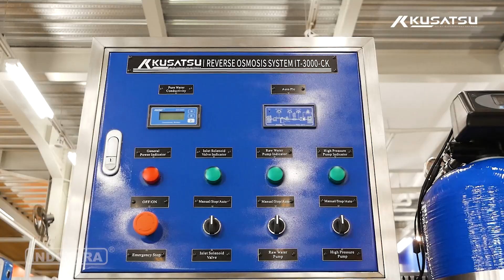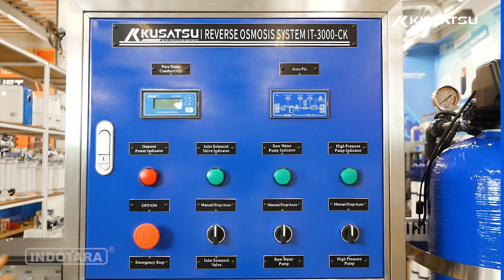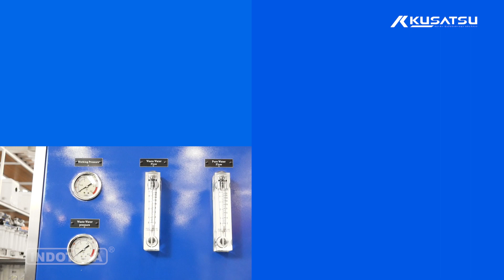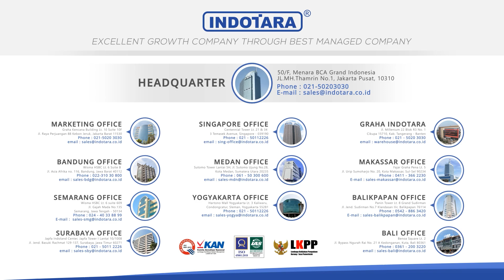KUSATSU IT SERIES REVERSE OSMOSIS SYSTEM TYPE IT-3000-CK FILTER AIR INDUSTRI !!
Yuk! Hadirkan Air Minum Berkualitas untuk Kebutuhan Industri Anda

Dapatkan air bersih yang jernih dan sehat untuk industri Anda dengan Kusatsu IT Series Reverse Osmosis System, Model IT-3000-CK.

Apa itu Kusatsu RO IT-3000-CK?
Kusatsu IT-3000-CK adalah alat penyaring air yang canggih dengan teknologi Reverse Osmosis (RO) yang mampu menghasilkan air bersih hingga 3000 GPD per jam.

Alat ini dapat menghilangkan hingga 99% kandungan garam, bakteri, dan virus, menghasilkan air minum yang aman dan menyegarkan.

Alat ini menggunakan teknologi Reverse Osmosis (RO) untuk menyaring air hingga tingkat kemurnian tinggi, cocok untuk memenuhi kebutuhan air minum di berbagai industri.

Kusatsu IT-3000-CK adalah jawaban bagi Anda yang mencari air bersih berkualitas industri
Yuk segera dapatkan produknya dengan Hubungi Indotara sekarang juga!!!
KUSATSU IT Series Reverse Osmosis System,
• with TORAY membrane made in JAPAN
• Model : IT-3000-CK (Full Auto Valve)
• Capacity : 3000 GPD / 500 LPH
• Motor power : 0.37 KW
• Raw water conductivity / flow : ≤ 1000ppm / 0.84T
• Salt rejection : 96?99%
• Raw water TDS allowed : ≤ 1000 ppm
• Total power consumption / Power voltage : 1.47 KW / 220V, 50Hz, 1 phase
• Machine Dimension / Total weight: 192*73*180 cm / 210 Kg
• Quartz sand : 50 Kg
• Activated carbon : 25 Kg
• Resin : 25 L
• Membrane : 4040 , 2 Pcs ( TORAY, made in JAPAN)
• UV water sterilizer : 18W
• Warranty : Electrical 12 Months
Features :
+ SUS304 Food grade stainless steel material by OTTO JUNKER, Germany
+ Electrical control panel designed by SMITEC, Italy
+ Button and Light by KRAUS & NAIMER, Japan
+ Valve system by KVE GmbH, Germany
+ RO Membrane by 'TORAY', JAPAN
+ ORing by TAKAISHI, Japan
+ Pressure controller by 3S, SOUTH KOREA
+ Contactors by SCHNEIDER, FRANCE
+ With SS304 raw water pump and high pressure pump
+ Low operating and maintenance cost
+ With PLC programmable automatic control
+ Auto flushing for Reverse Osmosis membrane
hubungi kami di :

Headquarter :
PT. INDOTARA PERSADA 50/F,
Menara BCA Grand Indonesia

Indotara Showroom :
GRAHA INDOTARA

Bali Office :
PT. INDOTARA PERSADA
Benoa Square Lt. 2 Jl. Bypass Ngurah Rai
No. 21 A Kedonganan, Kuta Badung -
Bali Indonesia 80361

Yogyakarta Office :
PT. INDOTARA PERSADA
Hartono Mall Yogyakarta Lt. 3 Kaliwaru,
Condongcatur, Sleman, Yogyakarta 55281

Singapore Office :
PT. INDOTARA PERSADA
Marina Bay Financial Centre Tower 3 17F,
12 Marina Boulevard Singapore - 018982

Editor : Hadi Wibowo
Campers : Dea
Vp id : 6069
SKU id : DWT-17226